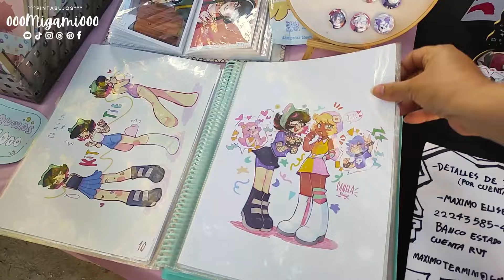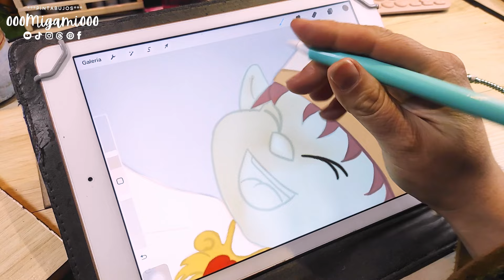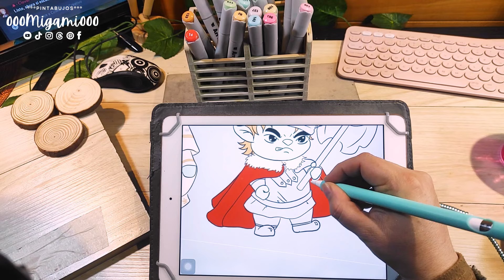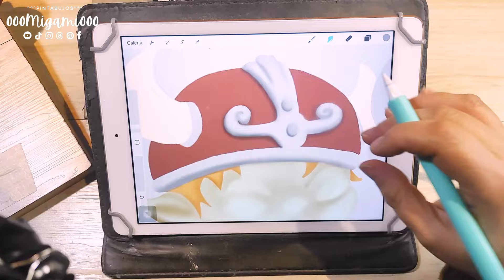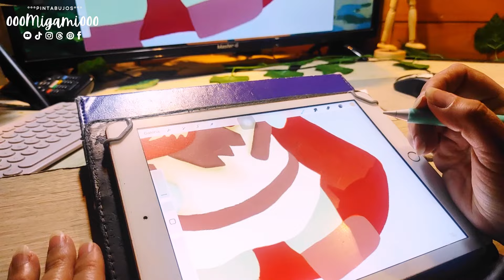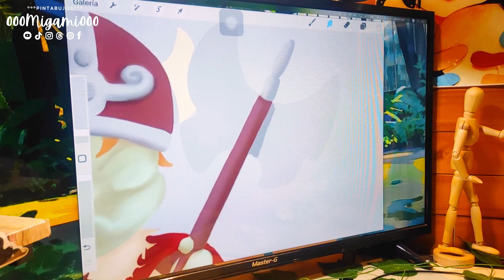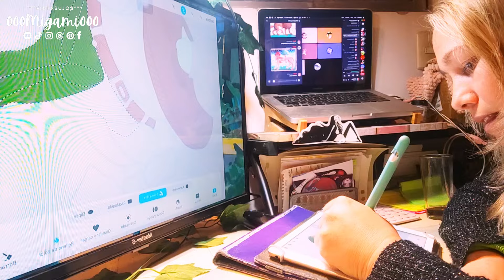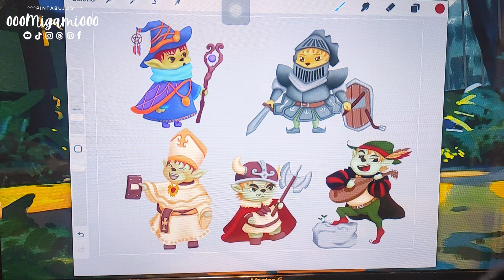"Tu AMOR por el DIBUJO, puede ser la CLAVE de tu ÉXITO"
¿Te imaginas vivir de lo que más amas? Si tu pasión es dibujar, ya tienes el talento para lograrlo.
Sé lo difícil que puede ser tomar el paso para vivir del arte, pero te prometo que no es imposible. En este video quiero hablarte como amiga y compartirte 2 experiencia para que veas que, sin importar en qué nivel estés, tú también puedes vivir de lo que amas.

Hay tantas maneras de ganar dinero con tu arte que a veces ni siquiera sabemos por dónde empezar. Aquí te cuento algunas opciones que te pueden inspirar para dar el primer paso, pero lo más importante es que tomes acción hoy mismo. Porque si no lo haces ahora, ¿cuándo?

Te hablaré de dos personas que lograron lo que muchos de nosotros soñamos: convertir su pasión en su trabajo. No te preocupes si aún no lo ves claro, lo importante es que empieces a moverte en la dirección correcta.

Recuerda que este no es un camino perfecto ni fácil, pero cada intento te acercará un poco más a tu meta. Aprovecha el tiempo que tienes y haz que tus talentos trabajen para ti. Aquí estoy para ayudarte en el proceso. 💖

🎨 Formas sencillas para empezar a monetizar tus creaciones.
💡 Cómo aprovechar tu tiempo al máximo para avanzar.
🔥 2 Historias reales de personas que ya viven de sus talentos.

No importa en qué nivel estés, hoy es el día para empezar a hacer que tu pasión trabaje para ti. ¡No esperes más!.